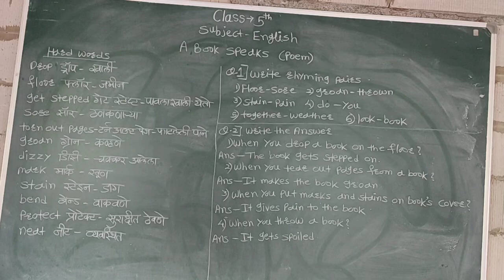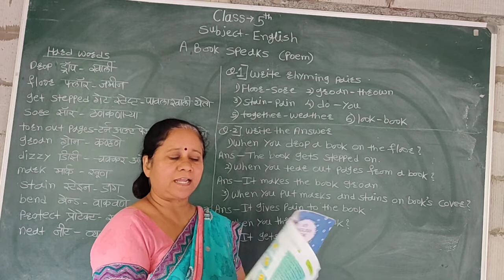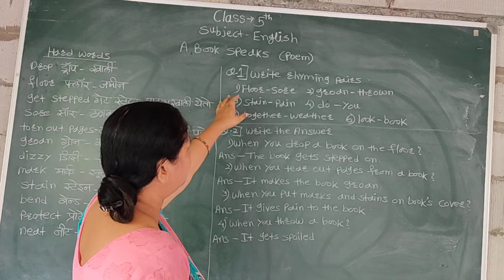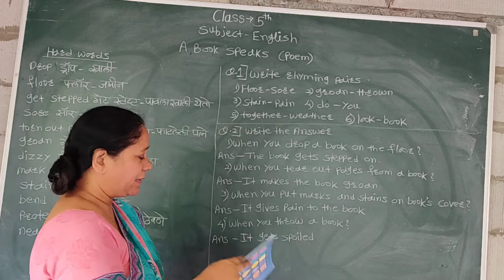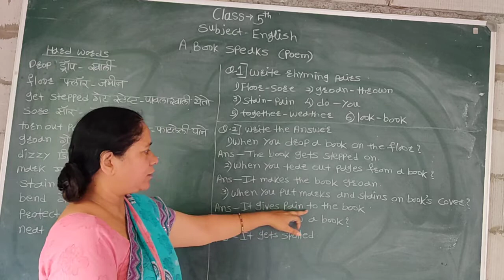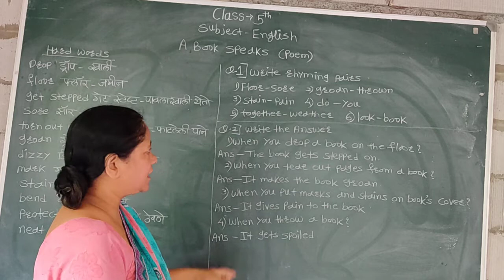Std 5th English ( A Book Speaks )